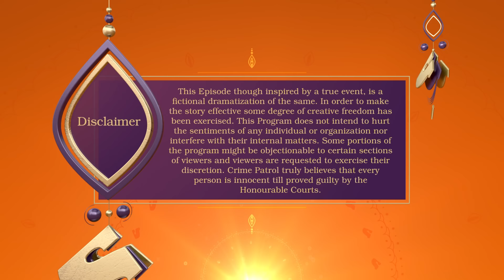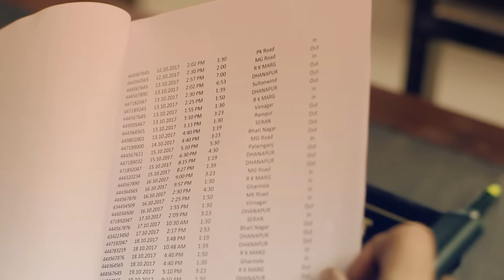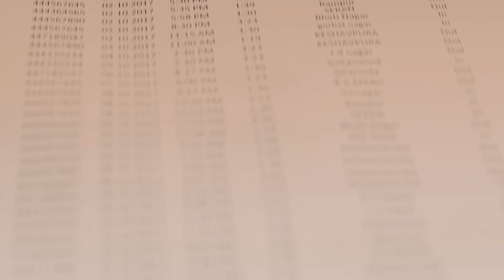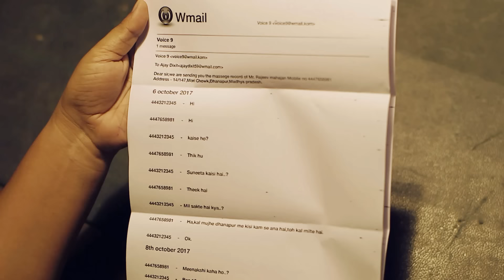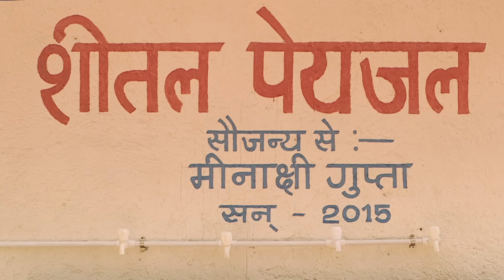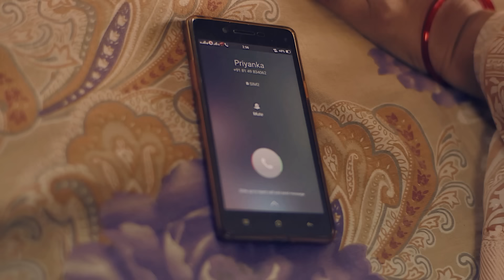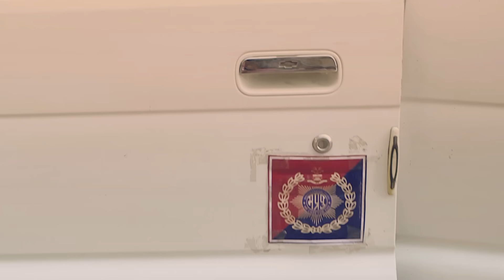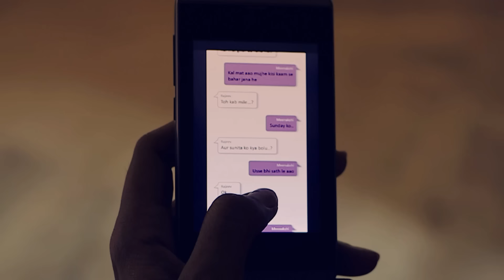Minakshi की इस हालत के लिए कौन है जिम्मेदार? | Crime Patrol Series | Hindi TV Serial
CrimePatrolS4-Satark